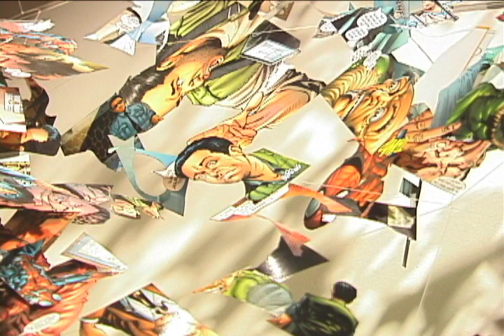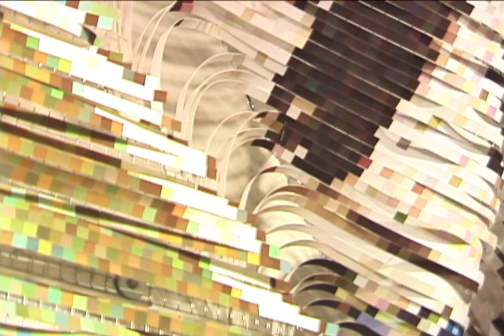Young-Min Kang - 22TW gallery talk - 2005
New Art in Austin: 22 to Watch - Artist Talk

New Art in Austin: 22 to Watch, the second in a series of Austin Museum of Art triennial exhibitions, introduces twenty-two of Austin's hottest emerging artists whose work stretches the boundaries of contemporary art. The exhibition includes artists working in such media as film, painting, embroidery, printmaking, sculpture, interactive electronics, drawing, and color photography, as well as installation art incorporating such diverse materials as Post-it® notes, comic books, felt, wood, vinyl lettering, metal, cardboard, postcards, and Astroturf. Organized by the Austin Museum of Art, the exhibition was co-curated by Eva Buttacavoli, Joan Davidow, Dana Friis-Hansen, James Housefield, and Clint Willour, and is accompanied by a full-color catalogue with an introduction by Dana Friis-Hansen and essays by James Housefield.